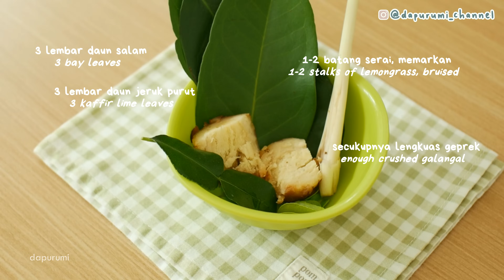Resep TONGSENG SAPI!! Empuk, Gurih, Berbumbu 😋 Olahan Daging Kurban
Bismillah. Daging kurban temen-temen mau dibikin apa nih? Ini nih salah satu rekomendasi menu favorit di keluargaku. Suamiku bilang ini enak banget cocok buat dijual.. Anakku minta nambah terus. Dagingnya empuk, kuahnya gurih ditambah ada sayuran juga.. mantapp.. save resepnya yaa :)

TONGSENG SAPI by @dapurumi
BAHAN-BAHAN
- 500 gram daging sapi, potong2.
- 5 lembar daun kol, potong2
- 2-3 buah tomat, iris
- 9 cabe rawit utuh
- 1-2 batang daun bawang, potong2
- 2 sdm kecap manis
- 650 ml air
- 65 ml santan kental
- 1 1/2 sdt garam
- 1 1/2 kaldu jamur/kaldu bubuk lainnya
- 3 sdt gula pasir
* garam, kaldu bubuk dan gula sesuaikan selera. Koreksi rasa wajib.
BUMBU HALUS
- 5 bawang putih
- 8 bawang merah
- 1 ruas jempol jahe
- 1 ruas telunjuk kunyit
- 2 cabai keriting
- 1/2 sdt merica bubuk
- 1/2 sdt ketumbar bubuk
- 2 jumput jinten (optional)
- 3 butir kemiri
Haluskan bersama 40-50 ml minyak goreng atau air
REMPAH-REMPAH
- secukupnya lengkuas geprek
- 1-2 batang serai, memarkan
- 3 lembar daun salam
- 3 lembar daun jeruk purut
Ikuti langkah-langkahnya sesuai di video yah :)
Link pembelian peralatan yang aku pakai buat shooting bisa cek di sini

Kalau udah cobain resep ini, upload foto hasilnya di feed/story instagram dan tag @dapurumi_channel :)

PERHATIAN :
- Video ini hanya ditayangkan di Youtube (Dapurumi) dan Fanspage Facebook (Hello Dapurumi)

Terima kasih :)